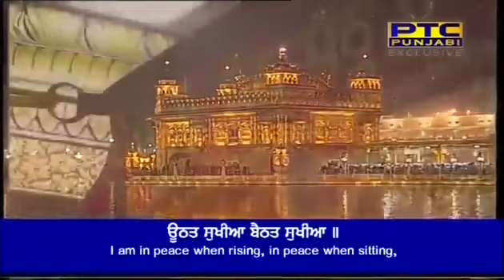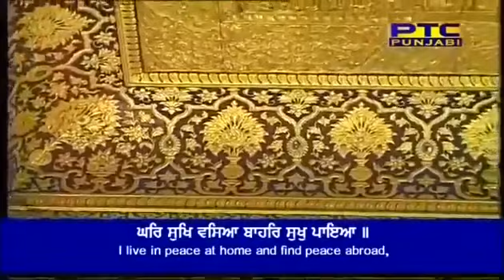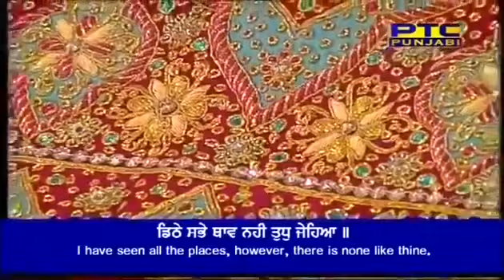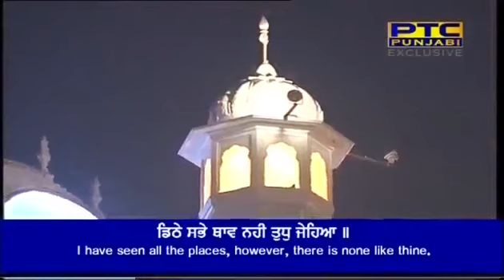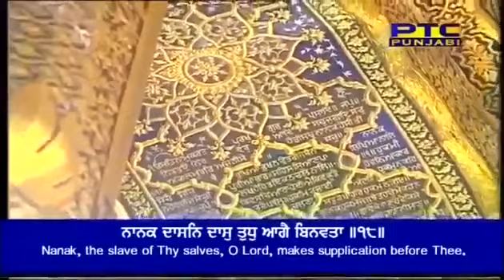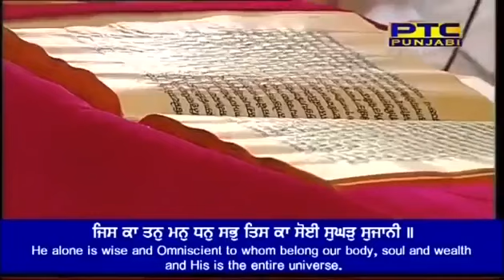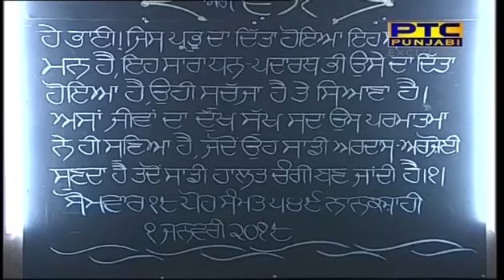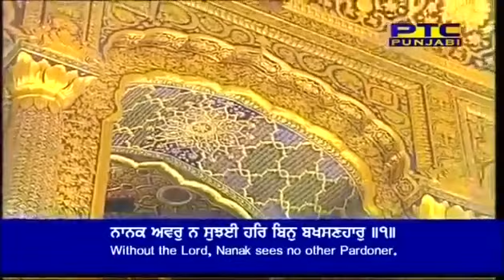Live Kirtan - 01/01/2018 - Sri Darbar Sahib,Golden Temple, Amritsar - GurbaniKirtanNonstop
Golden Temple Live - 01/01/2018 - New Year - Harmandar Sahib Live

Shri Darbar Sahib Golden Temple - GurbaniKirtanNonstop

Keywords-
Ptc punjabi live golden temple today
Ptc punjabi gurbani live morning
Ptc punjabi golden temple
Ptc live golden temple
Live kirtan from golden temple amritsar
Live gurbani / bani